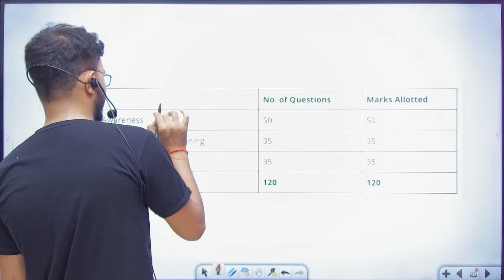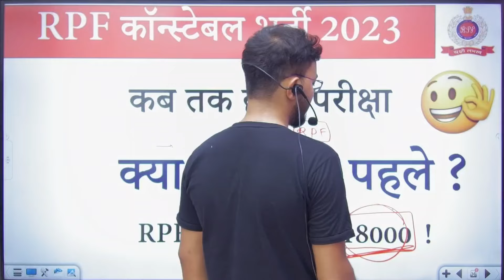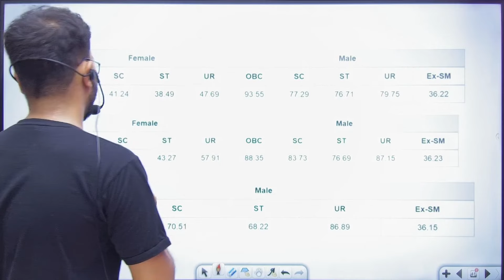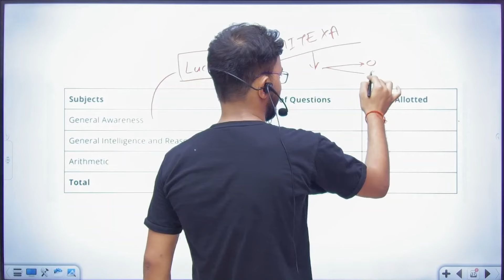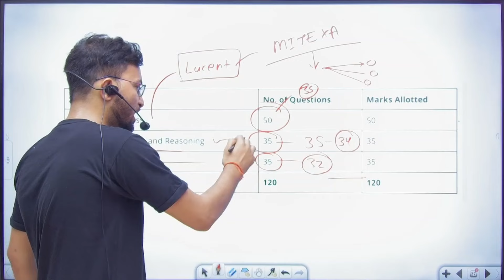RPF Exam Date | कब तक होगा Exam RPF 2024 EXAM DATE OUT